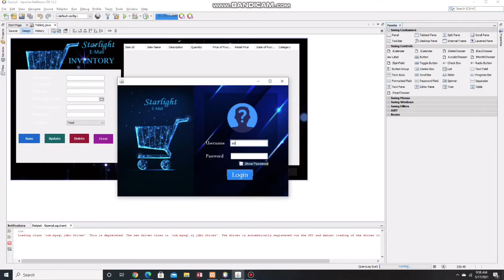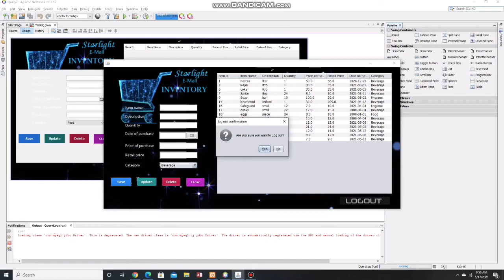Java x Sql: CRUD/Inventory and Login System Sample Output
A Simple System Using Java in Netbeans with GUI and Xammp witj Sql.